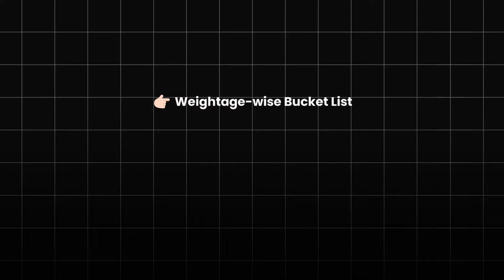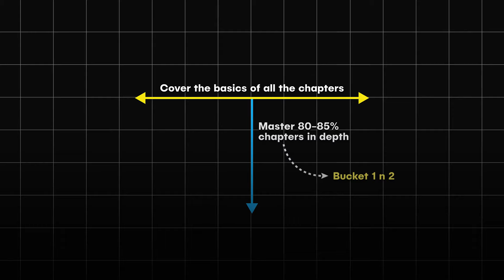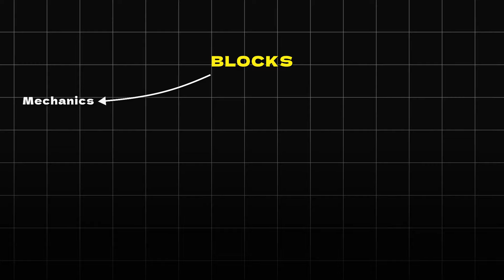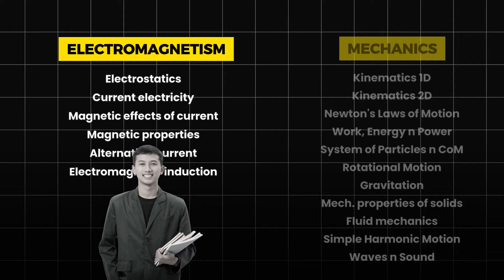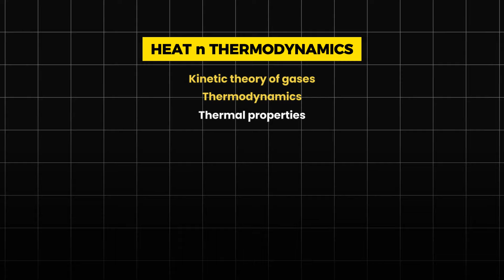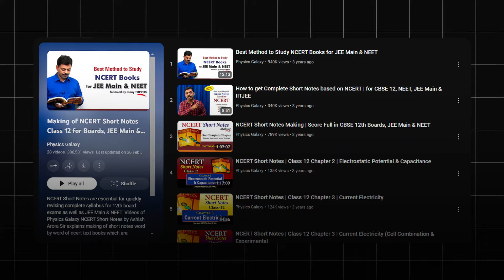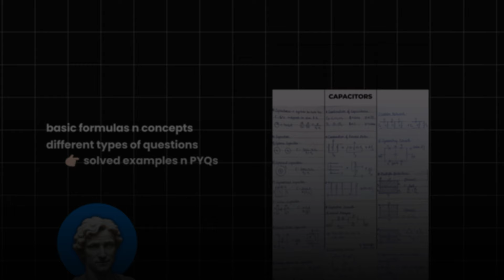Become GOD of IIT JEE Physics - Complete Roadmap🔥| JEE 2025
00:00 - Intro
00:25 - Priority Buckets
01:04 - How much syllabus is required?
02:24 - Block-wise Strategy
04:35 - Best Resources
05:16 - Role of NCERT
05:50 - How to make SHORT NOTES?